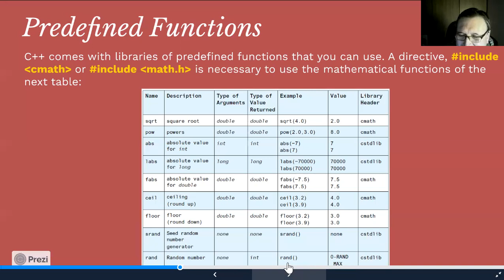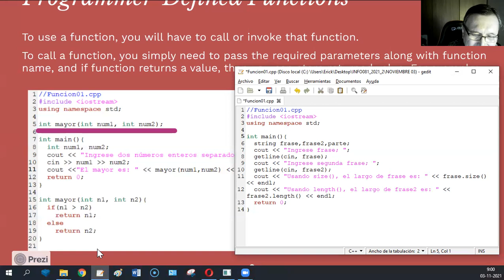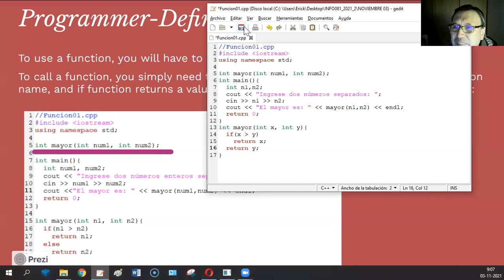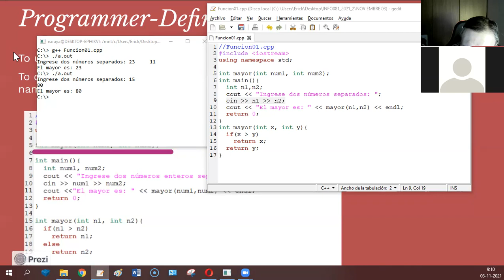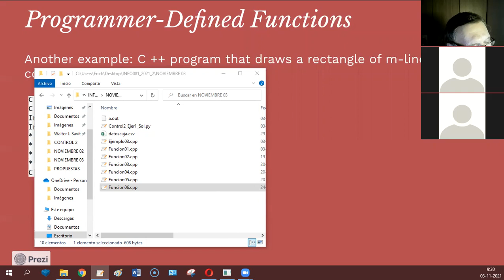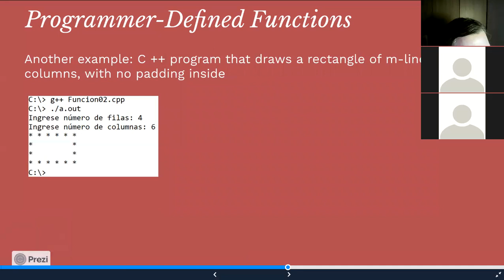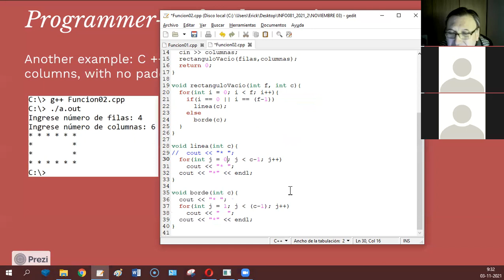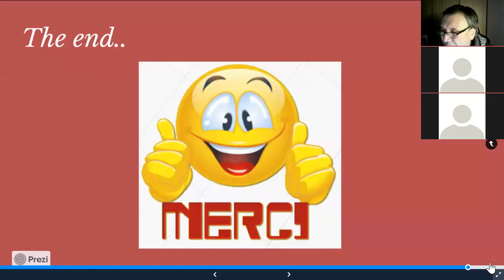[INFO081] CLASE NOVIEMBRE 03 - ERICK